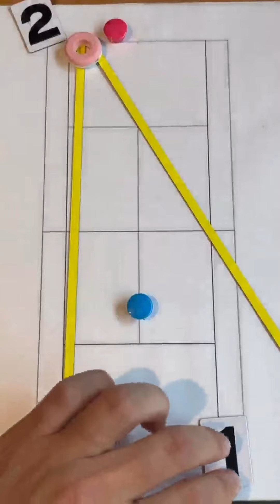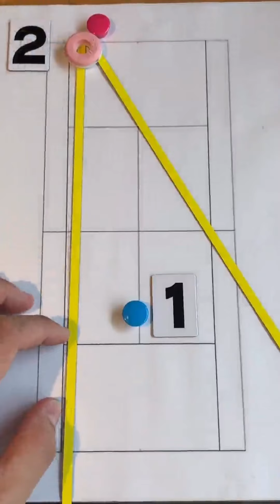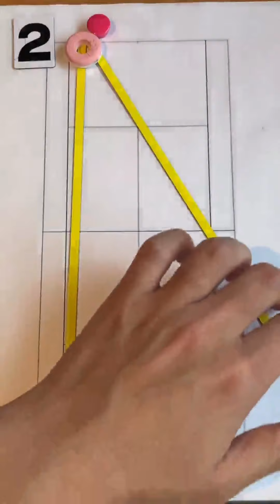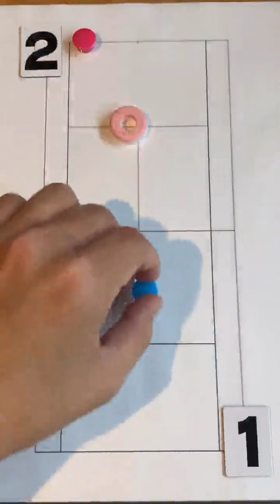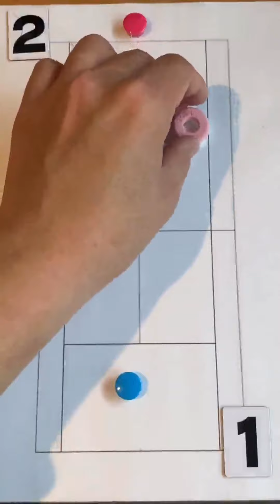【オンラインシングルス講座】テニス 図入りで解説！シングルスのネットプレーの基本 Vol.3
シングルスのネットプレーについて、引き続き解説していきます。
ポジショニングを意識するだけで、だいぶ変わりますよ。

■撮影協力 Shooting cooperation：佐藤博康プロ Hiroyasu Sato

■撮影協力 Shooting cooperation：土居諒太コーチ Ryota doi coach

Bookmark&follow,thank you!